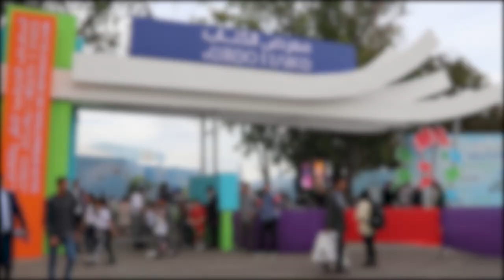هذه اهتمامات الأطفال بمعرض الكتاب الدولي بالرباط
يحج الكثير من الأطفال إلى معرض النشر والكتاب من أجل اقتناء القصص، والروايات، البعض مع والديهم، فيما تختار مؤسسات إحضار تلاميذها على دفعات من أجل تحفيزهم على المعرفة والاطلاع على جديد الكتب، والروايات الخاصة بهم